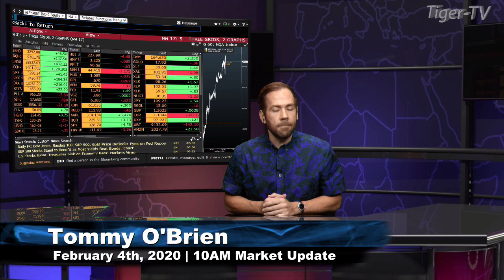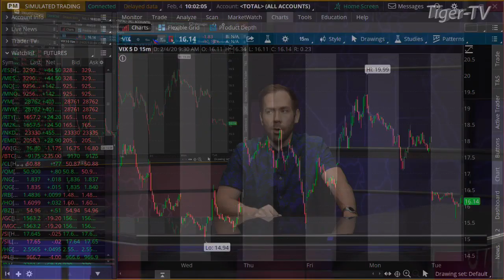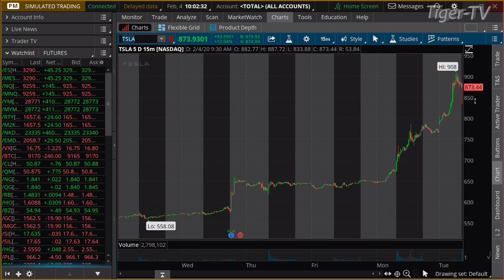February 4th, 10AM ET Market Update on TFNN - 2020